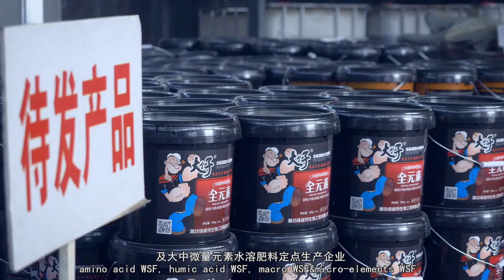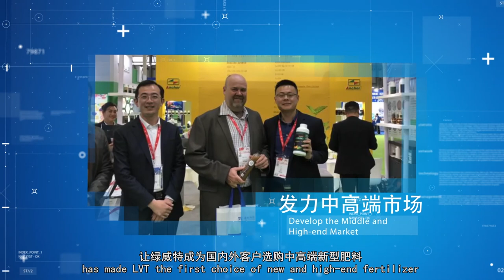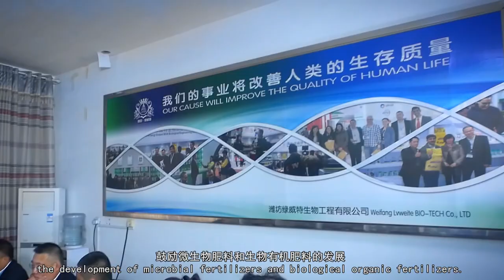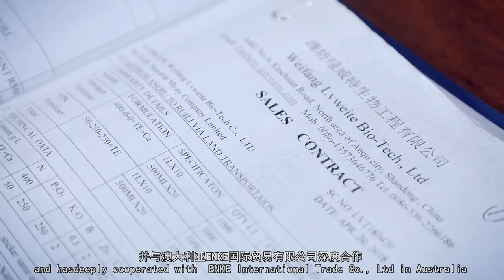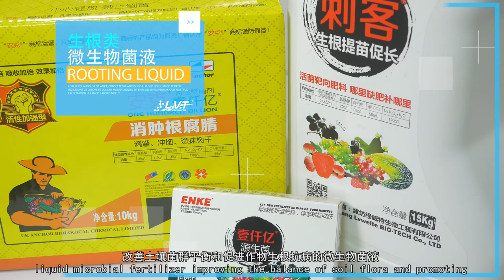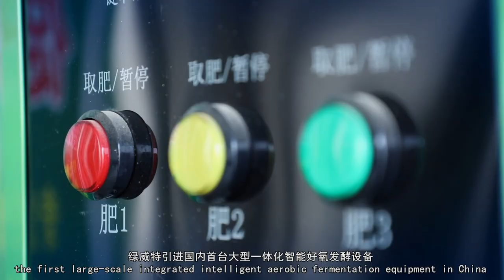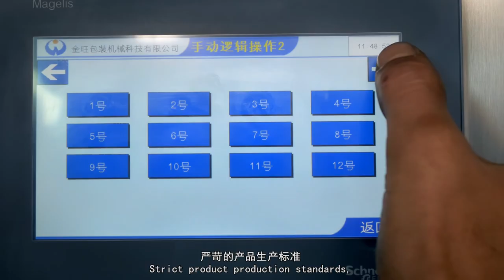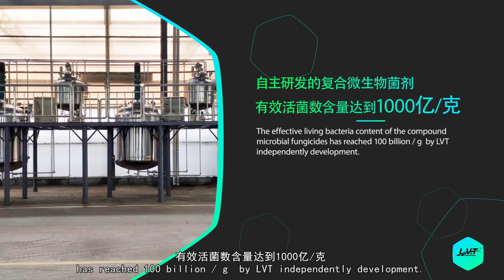WeifFang LVT Fertilizer-Be part of your harvest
Our company Weifang Lvweite Bio-tech Co., LTD, is high-new tech enterprise, professional manufacturer of new -type fertilizer. With many years' experience, Weifang Lvweite bio-tech Co. Ltd has been a pioneer of China's special functional fertilizer industry.

Company Advantage: R&D ability, And production, OEM acceptable
Technology Advantage:  high new tech

Product advantage:    Supply top quality plant nutrients with additional special functions

Main product 5 SERIES 28 items :

 (1) Liquid NPK Fertilizer
Liquid High-nitrogen fertilizer N 400g/L fertilizer,
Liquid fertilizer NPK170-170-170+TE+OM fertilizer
Liquid fertilizer NPK 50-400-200+TE+OM fertilizer
Liquid fertilizer NPK 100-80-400+TE+OM fertilizer
Liquid fertilizer NPK 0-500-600+TE fertilizer
(2.1) Liquid middle element Fertilizer
Liquid Ca&Mg fertilizer Ca160+Mg10+TE
Liquid Calcium fertilizer Peptides Ca 235 g/l fertilizer

(2.2) Liquid EDTA chelated micronutrients fertilizer ǁ Liquid chelated trace element fertilizer
      B 150g/ L fertilizer
      PPZn 280g/L fertilizer
 4E192 CaMgZnB fertilizer
 4E190 CaMgZnFe fertilizer
 6E215 CaMgZnCaCo fertilizer

(3) Amino Acid Fertilizer ǁ full nutrients fertilizer
Amino acid chelated Calcium/ Ca fertilizer (Ca140+Mg20+TE+AA )
Amino acid chelated micronutrients fertilizer (AA 120+TE, AA180+TE)

4. Seaweed acid fertilizer/ Humic acid fertilizer
    NPK 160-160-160+Humic Acid+ Fulvic Acid+Algnic Acid+Organic Matters
    NPK 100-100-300+Humic Acid+ Fulvic Acid+Algnic Acid+Organic Matters

5  LVT  New tech Functional fertilizer
     Prevent Plant dead fertilizer
    Prevent  root know nematode fertilizer
     Soil amendment fertilizer
Kindly check if you are interested in any of the above products.  .

Weifang Lvweite BIO-TECH Co., LTD
Address：No. 6 Xinchuan Rd, Xin'an street,  Anqiu city, Shandong, China